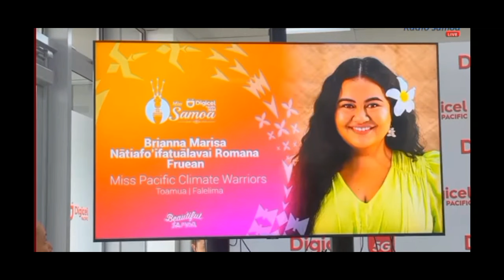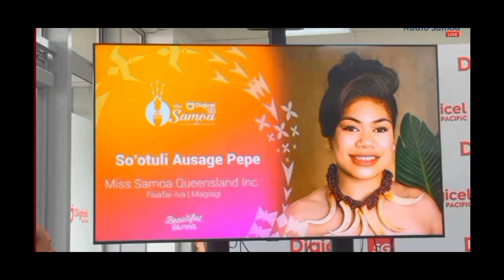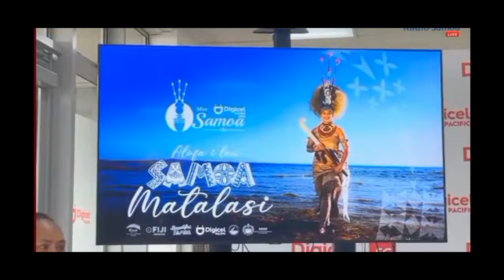Fa'alauiloa Sui Tauva ole Miss Samoa 2024 mai le Kamupani Digicel.